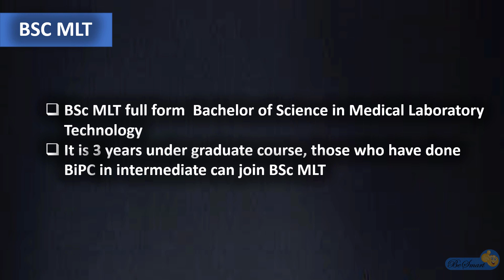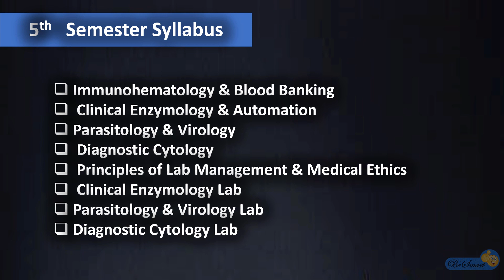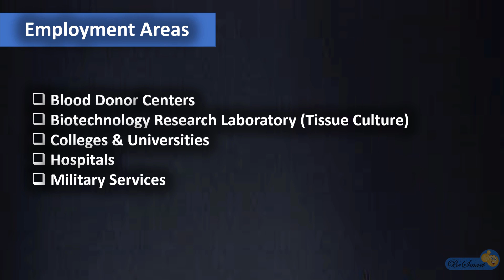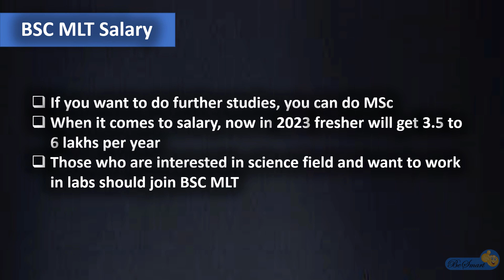BSc MLT complete details in Telugu | Syllabus | Salary | Job Roles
BSc MLT complete details in Telugu | Syllabus | Salary | Job Roles | After Bipc